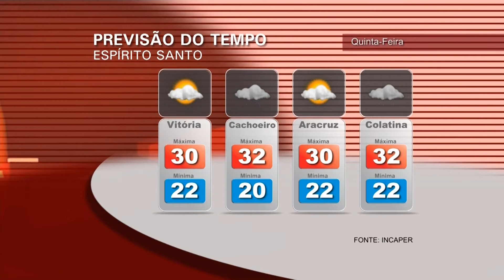Hora News Espírito Santo - Edição da Noite (05/02/2014) - Bloco 1